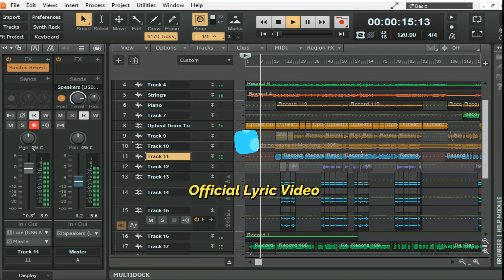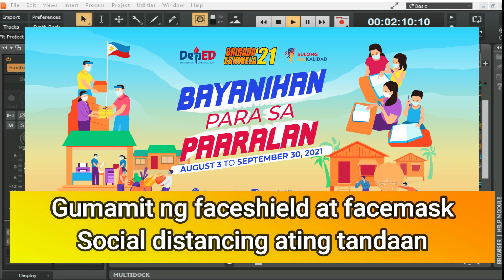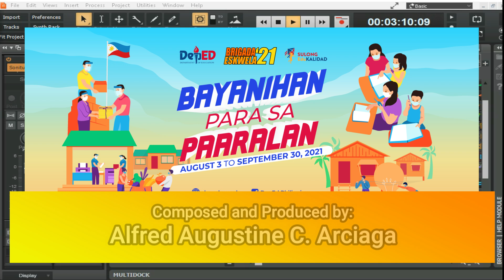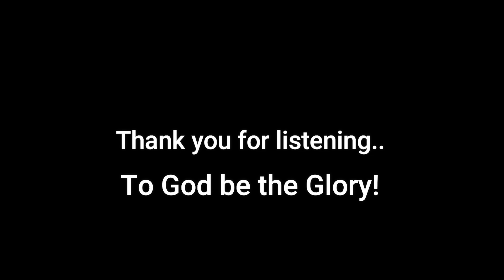Brigada Eskwela 2021 Theme song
Brigada Na
Music theme song for 2021 Brigada Eskwela "Bayanihan para sa Paaralan"

Original composition by:
Alfred Augustine Arciaga

Sung by:
Jonathan Marc Fule Castillo

On lead Guitar:
Rico Jacobo

produced by:
Alfred Augustine Arciaga

Special thank to Aaron James Mutia Mabuyo for teaching and assisting me on my new DAW.

And lastly thanks and praise to God our creator who gives me this talent to teach and share to others.. thank be to God...